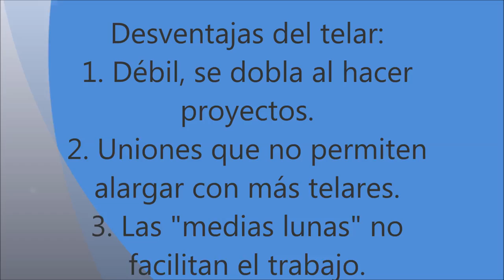[Rainbow Loom] Almacenaje de gomas + tutorial pulsera flor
¡Menudo cristo poder editar el vídeo y finalmente subirlo a youtube! Mi pc se muere.

Bueno, por fin, está el vídeo. Os cuento cómo son las cajas de almacenaje propias de las gomas (las tenéis de imitación como la mía o originales de la marca Rainbow Loom).

El tutorial de la pulsera lo pongo porque alguien me lo pidió en Instagram, que me entero la mitad cuando me habláis por ahí porque el móvil no me avisa.

Esta caja la encontráis en ebay buscando "rubber storage".

y alguna que otra cosa, pero a precios bastante más inflados, en el Claire's.

Nos vemos en el próximo vídeo y gracias.